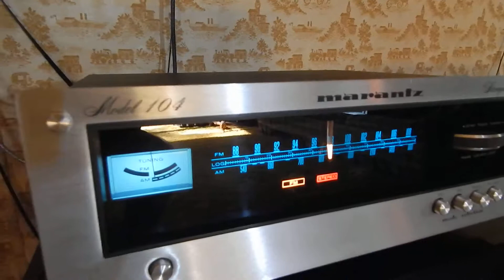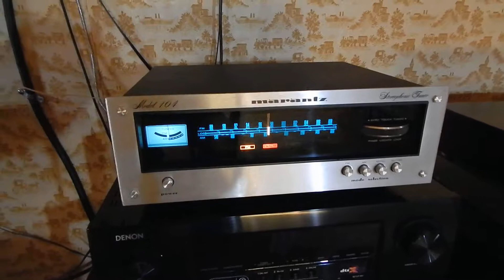ebay vid DSCN2629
Marantz Model 104